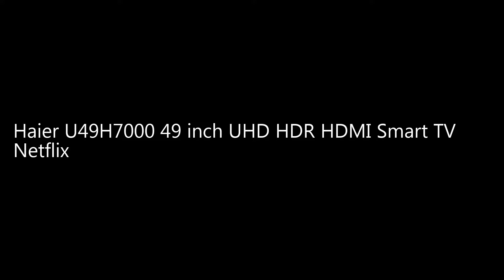Haier U49H7000 49 inch UHD HDR HDMI Smart TV Netflix